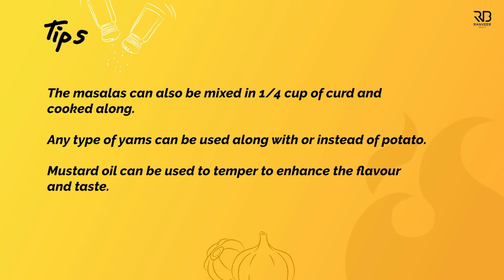आसान आलू गोभी की सब्जी | home style Aloo Gobhi | घर की रेसिपी | Chef Ranveer Brar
ALOO GOBHI SABJI | आलू गोभी की सब्जी - As I always say, the best of recipes are often the simplest and surprisingly, that's what many struggle with recreating! So let's get started with simple homemade Sabji recipes, first one being the ever favourite - Aloo gobi subzi.

Preparation time : 10 minutes
Cooking time : 20-25 minutes
Servings : 2

Ingredients
2 tbsp Ghee (घी)
1 tsp Cumin Seeds (जीरा)
1 inch Ginger - chopped (अदरक)
2-3 fresh Green Chillies - chopped (हरी मिर्च)
4-5 cloves Garlic - chopped (लहसुन)
Masala Mixture (मसाले का मिश्रण)
1 medium whole Cauliflower - cut in florets (फूलगोभी)
2 medium Potatoes - medium diced (आलू)
Salt to taste (नमक स्वादानुसार)
Water (पानी)
2 tbsp Coriander Leaves - chopped (धनिया पत्ता)

For Masala Mixture
Water (पानी)
½ tsp Turmeric Powder (हल्दी पाउडर)
½ tsp Degi Red Chilli Powder (देगी लाल मिर्च पाउडर)
¼ tsp Asafoetida (हींग)
½ tsp Cumin Powder (जीरा पाउडर)
For Garnish
fresh Coriander Leaves (धनिया पत्ता)

Process
For Masala Mixture
In a bowl add water, turmeric powder, degi red chilli powder, asafoetida, cumin powder and mix everything properly then keep aside for further use.
For Aloo Gobi Sabzi
In a kadai heat ghee and add cumin seeds, ginger, green chillies, garlic and saute for a few seconds then add the prepared masala mixture and saute until the ghee starts separating.
Now add cauliflower, potatoes, salt, water and mix everything properly.
Then cover and cook on low heat for 10-12 minutes.
Remove the lid and stir in the chopped coriander leaves. Switch off the flames then cover and keep aside for 2-3 minutes.
Then serve in a serving bowl and garnish with coriander leaves.